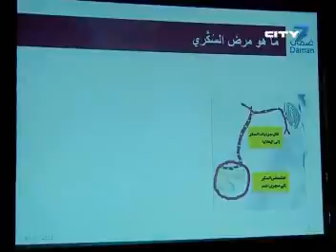City 7TV - 7National News - July 17 2011_Seg 1